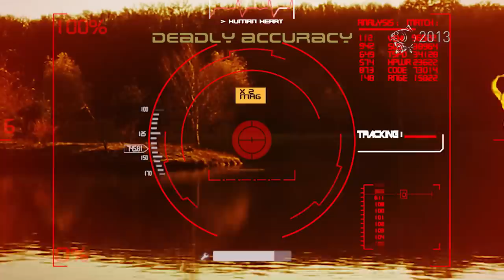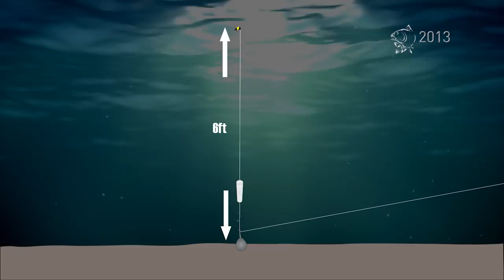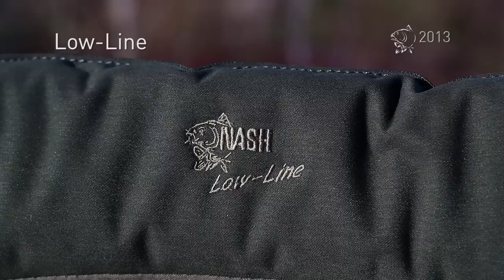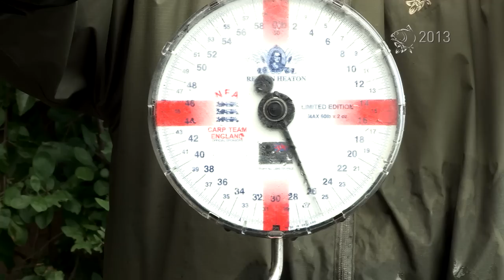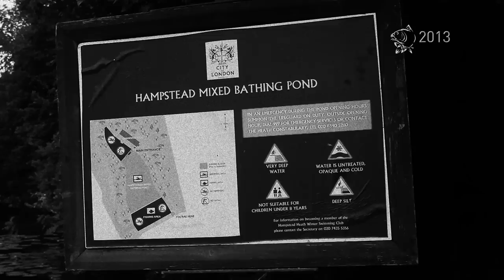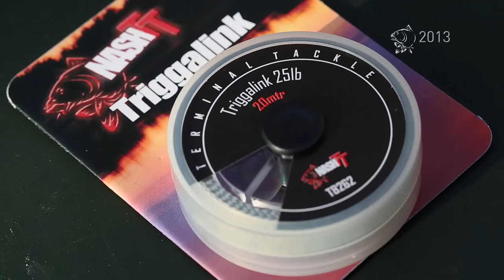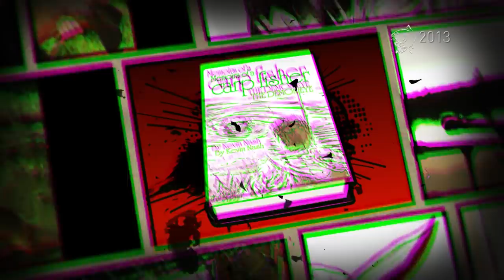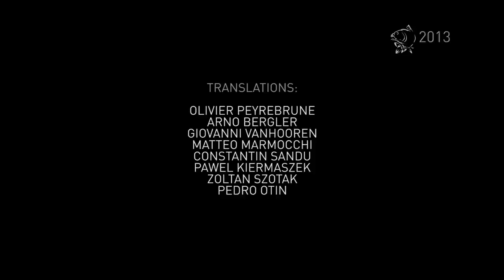CARP FISHING NASH 2013 FULL PROMO DVD 1080P & SUBTITLES NASH TACKLE KEVIN NASH CARP ANGLER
2012 was a great year for Nash Tackle. This film delves into a year in the life of Nash and gives an insight into how new products are developed. Follow Kevin Nash and Alan Blair and the rest of the team as they successfully tackle a variety of venues throughout the year testing new gear and some unusual methods, from local club lakes to massive unfished waters containing wild uncaught carp. Of course, the tackle is the star and there are exciting developments revealed in zig fishing, rods, bait, shelters and bedchair design and of course not forgetting the Scope and Dwarf concepts. With big stunning carp galore, and packed with live action this is a DVD that will both excite and inform. Nash Tackle continues to evolve, cementing its place as a market leader for innovation - and entertainment!